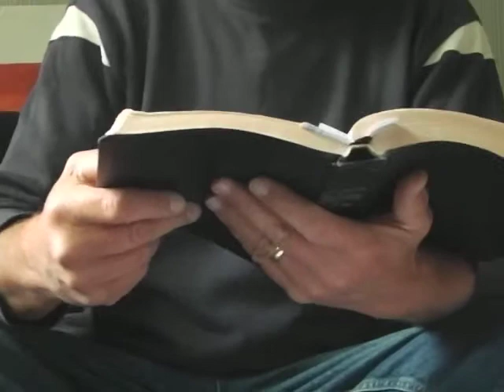WISDOM FROM ABOVE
kjvJames3:17..the wisdom that is from above is first pure, then peaceable, gentle & easy to be intreated, full of mercy & good fruits, without partiality, & without hypocrisy
     1Cor2:14 But the natural man receiveth not the things of the Spirit of Elohim: for they are foolishness unto him: neither indeed can he know them, because they are spiritually discerned..